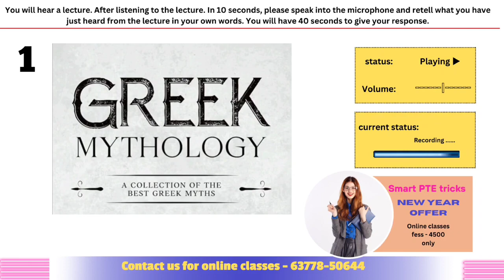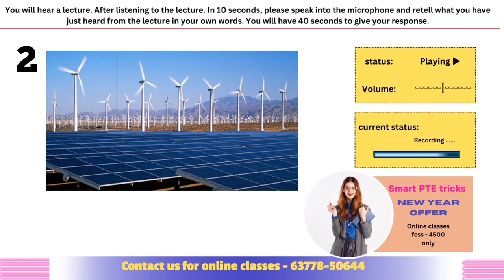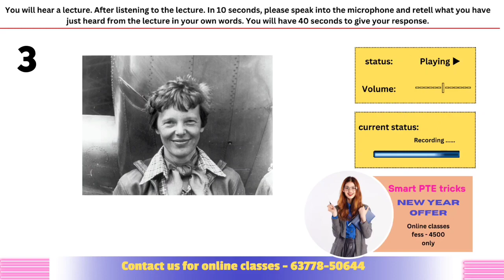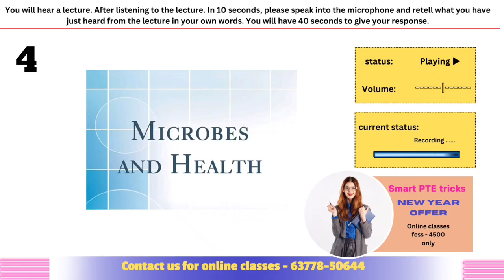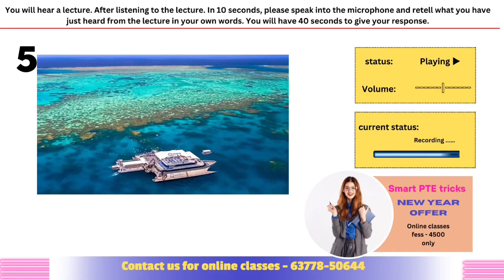PTE Retell Lecture - FEBRUARY 2024 - Most Repeated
Good Luck !!!
We have a team of teachers, language experts and video editors who are dedicated to create an awesome content for your PTE test practice!